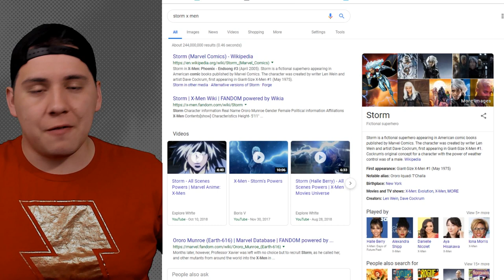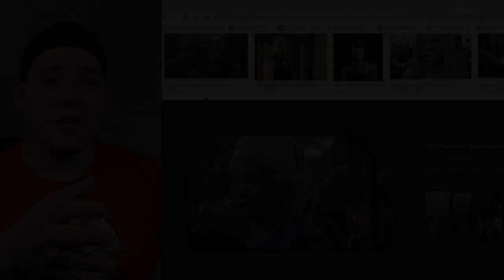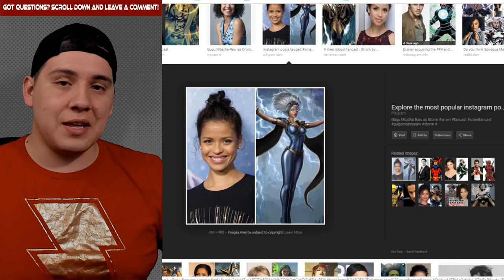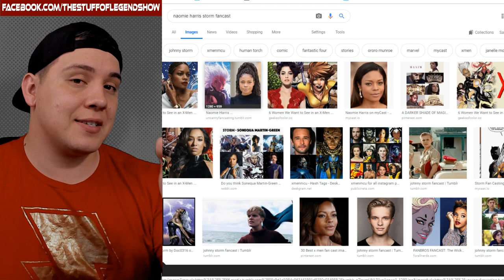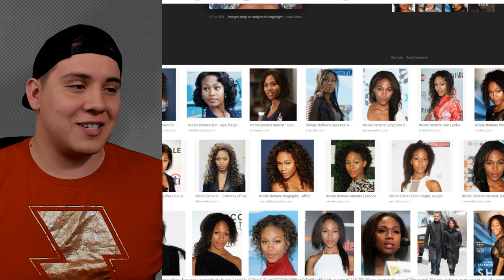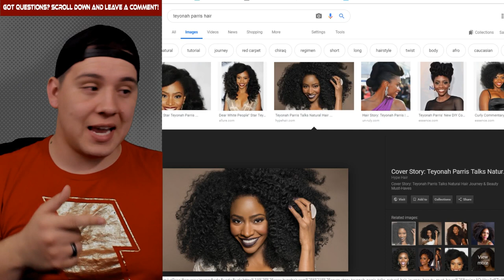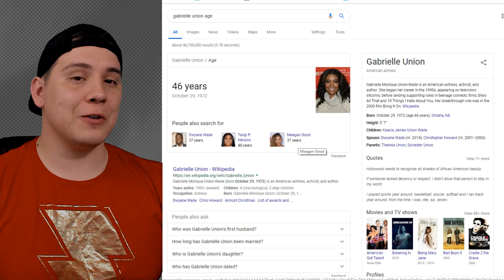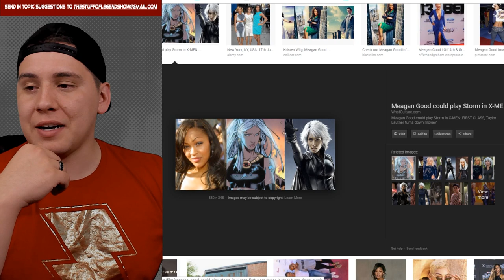MCU X-Men Fancasting #11 Ororo Munroe / Storm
Did you guys like my casting choices for Storm?

Did you like my quick art at the end?

Let me know what you thought about this list down below in the comments!

Did you have a actor for Storm that I missed? let me know!